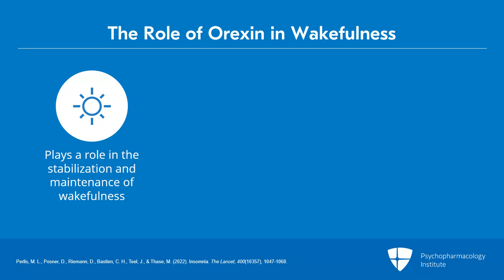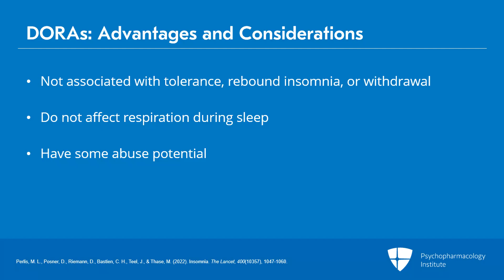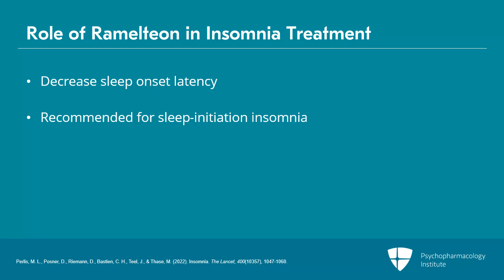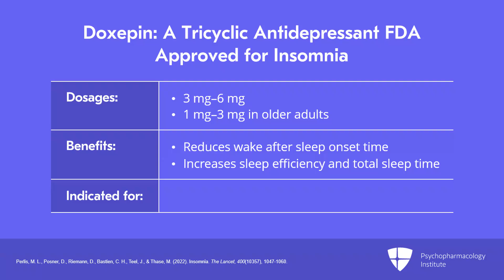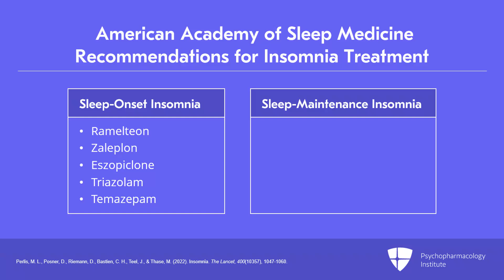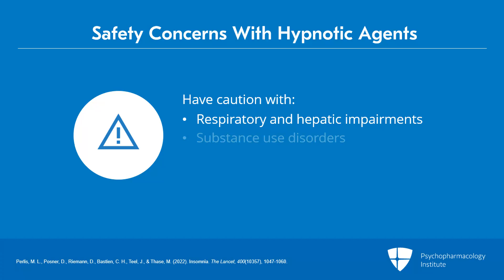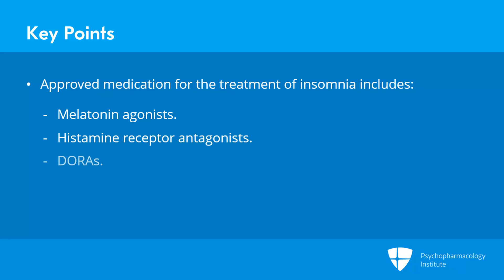Exploring DORAs, Ramelteon, and Doxepin: Modern Medication for Insomnia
The presentation discusses various pharmacologic treatments for insomnia. It covers the role of orexin in wakefulness and the use of dual orexin receptor antagonists (DORAs), ramelteon, and doxepin, including their dosages, benefits, considerations, and side effects. The American Academy of Sleep Medicine's recommendations are also reviewed. Additionally, it provides detailed information about hypnotic medication and offers guidance on managing its long-term use.

This is an excerpt from a video lecture.

If you become a member, you can earn CME credits for this activity. Want to know more? Take a look at the Psychopharmacology Update